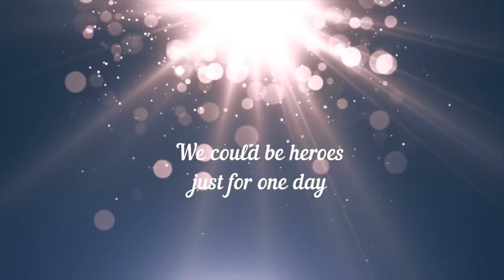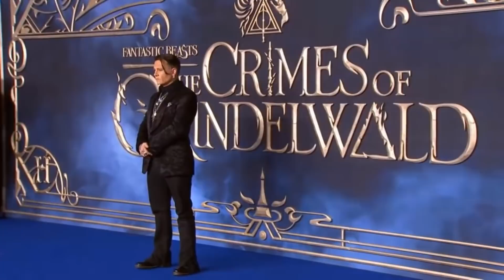Happy 56th Birthday Johnny Depp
This video celebrates the latest couple of years of Johnny's life. (+ Tribute to David Bowie)